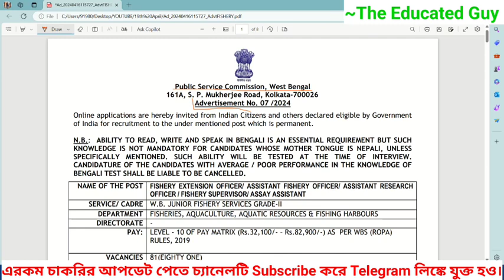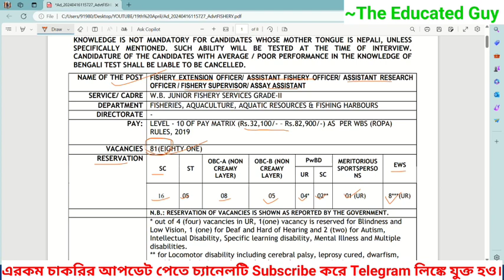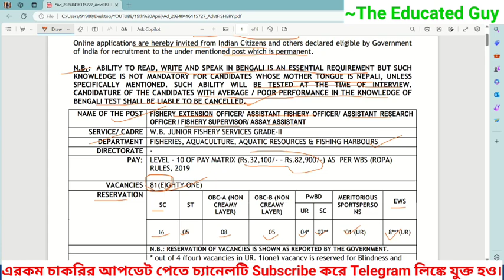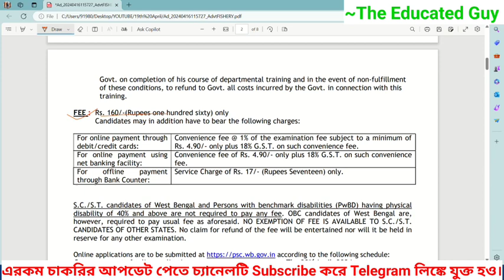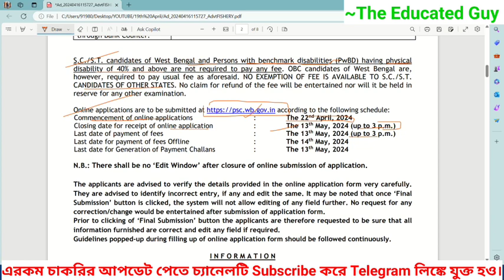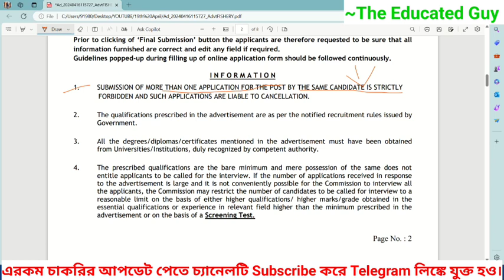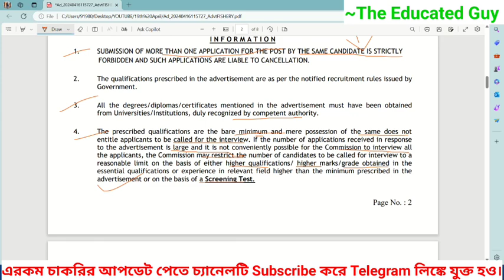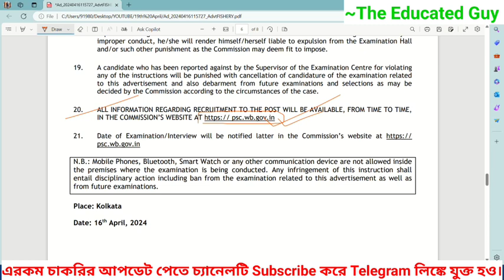Wbpsc Fishery Extension Officer Recruitment|Wbpsc New Vacancy/Notification|Syllabus/Qualification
Wbpsc Fishery Extension Officer Recruitment|Wbpsc New Vacancy/Notification|Syllabus/Qualification#wbpsc

In this video i show you Wbpsc fishery field assistant recruitment 2024.I will discuss all the right and valuable point.